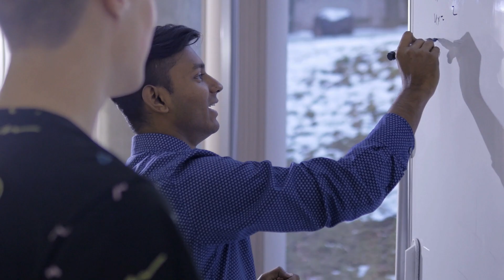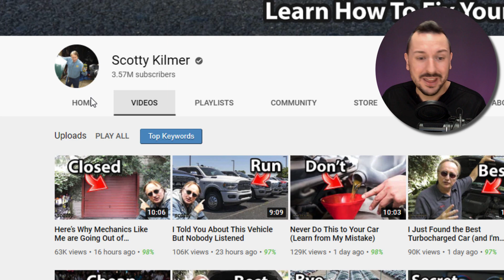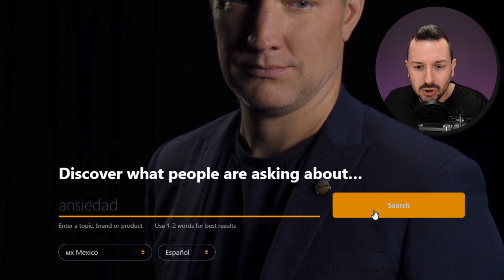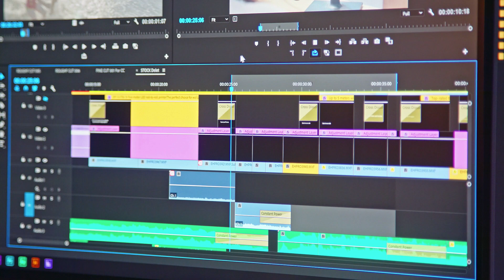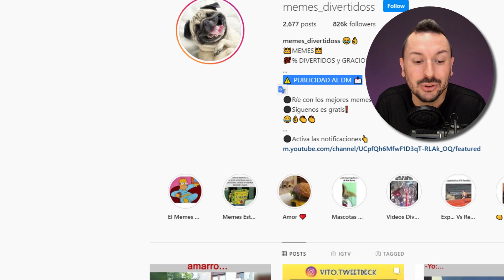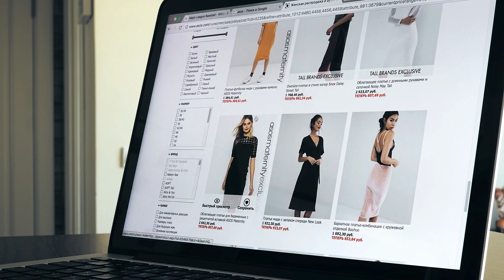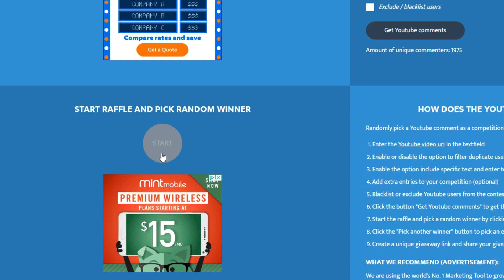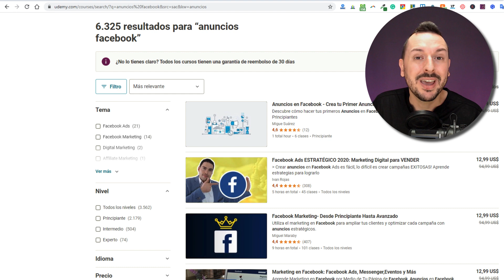Ingresos Pasivos: 4+1 NUEVAS formas de GANAR $1000 dólares al mes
Ingresos Pasivos en el 2020: Conoce como ganar 1000 dólares al mes que te ayude a lograr tu libertad financiera

Como generar ingresos pasivos desde casa no tiene que ser difícil. Sigue los pasos que te muestro es esta clase donde revelo ideas de ingresos pasivos aplicables a la nueva economía.

En los tiempos que estamos viviendo, si quieres ganar dinero desde casa, necesitas aplicar formas innovadoras como este truco que te comparto paso a paso.

🟢Para ayudarte aún más, he dedicado una lista de reproducción, cuál puedes ver en la que te explico como ganar dinero por internet 2020

Muchas personas buscan ingresos pasivos por internet y así poder ganar un sueldo desde casa, pero lamentablemente lo que encuentran son estafadores que les quieren vender sueños imposibles de realizar.

Aquí en Emprende con Raul, es mi misión ser la persona que más te ayuda a ganar dinero desde casa, solo tienes que suscribirte al canal-prender la campanita y estarás aprendiendo gratis, casa semana como generar fuentes de ingresos pasivos.

💚Como Ganar DINERO En Internet Por Hablar Español |GRAN METODO para ganar dinero para PAYPAL 2020

✅ Todos los recursos mencionados en el video los puedes encontrar en el comentario fijado que lo encontraras abajo 👇🏻👇🏻👇🏻